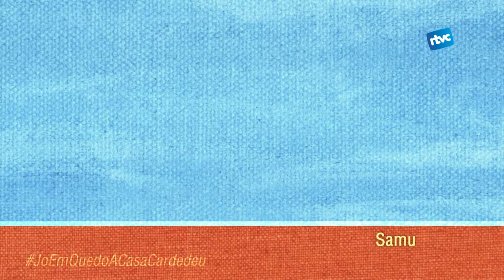JoEmQuedoACasaCardedeu Sessió d'abdominals. Gim 10